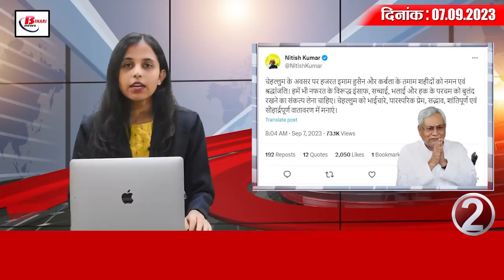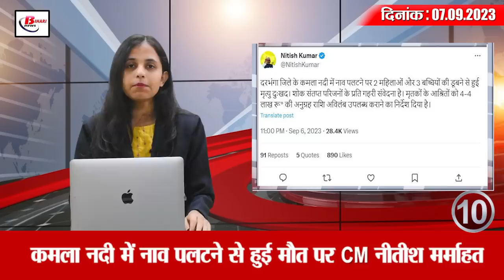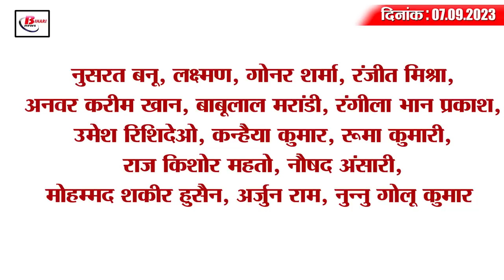Today Bihar Evening breaking news of 7th aug 2023 KK Pathak, DGP RS Bhatti , Sushil Modi, JDU.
1. Chief Secretary of Bihar came in support of KK Pathak

2. Today is Chehallum, CM Nitish paid tribute

3. Bihar's rubber dam model became an example for Kerala

4. 7 officers including DGP RS Bhatti summoned to Delhi

5. 2400 MBBS seats will increase in Bihar

6. Promotion of 2685 constables of Bihar to ASI

7. Only 20% students with inter pass are enrolling in state colleges

8. This son of Bihar made bricks from waste, will get patent from central government

9. CM Nitish's initiative regarding promotion of officers and personnel stuck in Bihar for four years

10. CM Nitish saddened by the death due to boat capsizing in Kamla river.

11. JP Ganga Path from Gaighat to Patna Ghat will be ready by this day

12. 6 girls from Siwan selected in Bihar football team

13. Modi government asked for Rs 275 crore from Bihar government

14. Sushil Modi demanded removal of KK Pathak

15. Pakistan Cricket Board demands compensation from Asian Cricket Council